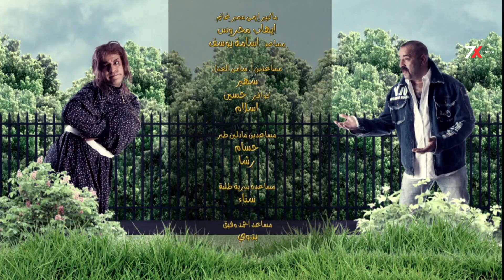للكبارفقط | حصريا ولاول مره فيلم اللمبى المثير للجدل | اللمبى المليونير | بطولة محمد سعد اللمبي